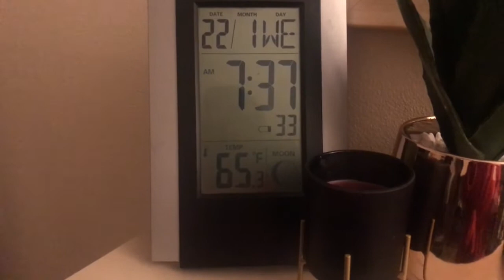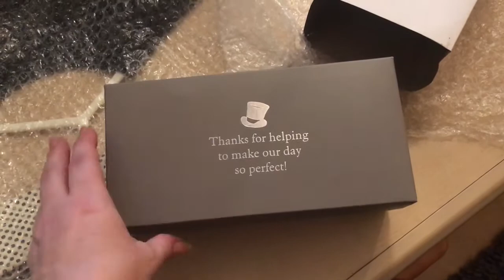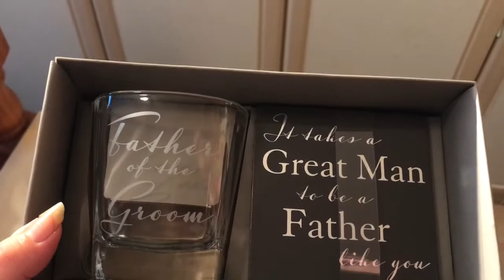Reviewing/De-cluttering Hubby's shirts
Today went through the remaining items in the first of two of Hubby's wardrobes.